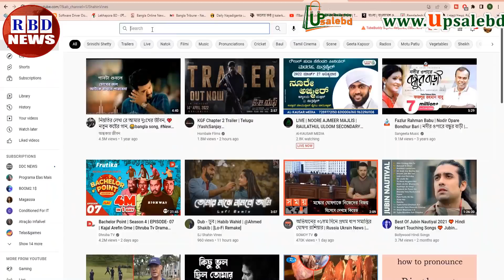আন্তর্জাতিক সংবাদ Today 30 April 22 | রাশিয়া ইউক্রেন সংঘাত antorjatik sambad,বিশ্ব সংবাদ,Bangla news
Hi,

News Headline.

keyword.
bd news,
bdnews24 bangla,
bangladesh newspapers,
bangla news,
all bangla newspaper,
bdnews24,
আন্তর্জাতিক সংবাদ,
বিশ্ব সংবাদ,
ইরান,
তুরস্ক,
যুক্তরাষ্ট্র,
RBD News,
আজকের আন্তর্জাতিক সংবাদ,
international news,
আন্তর্জাতিক খবর,
আন্তর্জাতিক সংবাদ today,
সংবাদ আন্তর্জাতিক,
world news bangla,
ইরান আমেরিকা,
পাকিস্থান,
ভারত,
ইরানের আন্তর্জাতিক সংবাদ,
আন্তর্জাতিক ডেস্ক,
আন্তর্জাতিক খবর,
bbc news
news 24,
bd newspaper,
breking news today,
viral news,
top news bd,
hot news,
bangladesh,
probashi news,
probashider News,
RBD News,
bd youtube,
bd youtuber,
all news,
khobor,
bangladesh cricket,
interview,
Internetional News,

* ANTI-PIRACY WARNING *